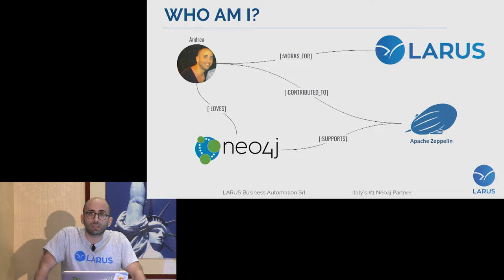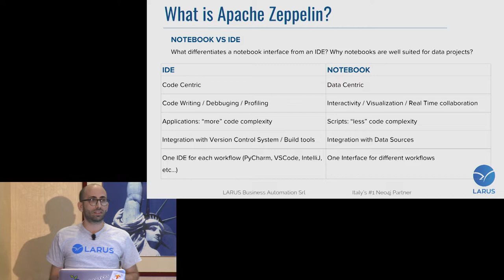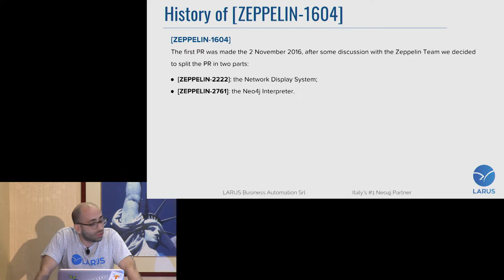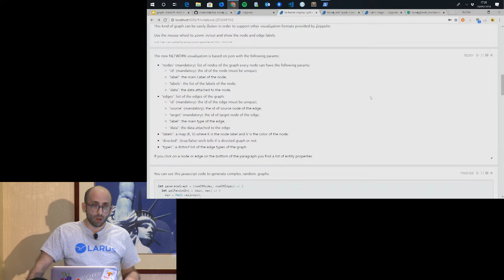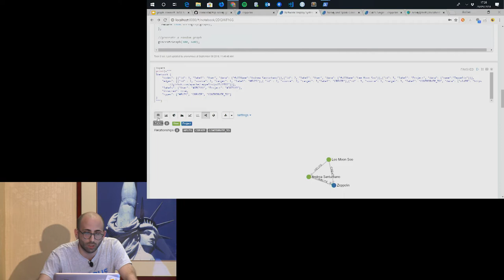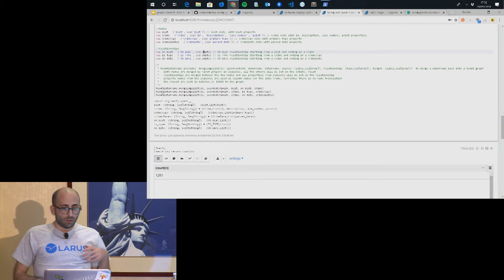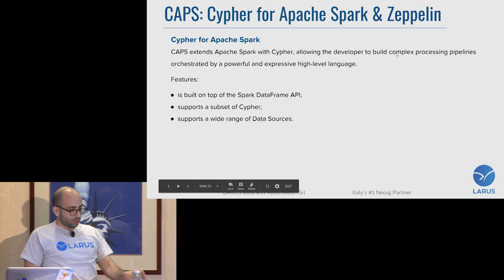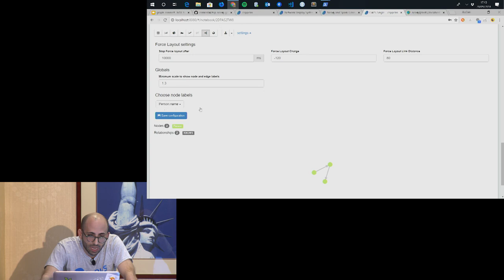Empower Data Projects with Apache Zeppelin & Neo4j – Andrea Santurbano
Starting from experiences using Zeppelin and Neo4j in different contexts, Andrea built a Zeppelin Interpreter that connects directly to Neo4j in order to query and display the data directly from the Notebook (both in graph and tabular way).

This talk shows how to use Zeppelin, CAPS (Cypher on Apache Spark) and Neo4j in a containerized environment in order to provide large scale complex jobs that enable Data Scientists to deliver insights, from highly connected data, to the end user.

Andrea Santurbana, Data Engineer, Larus Business Automation